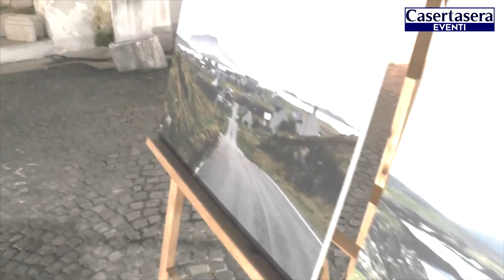IlluminArti 2017- Piedimonte Matese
Piedimonte Matese: IlluminArti, 6° Edizione, l'evento nel quale musica, arte e cultura si fondono in un'unica grande serata.

Breve Reportage con interviste.